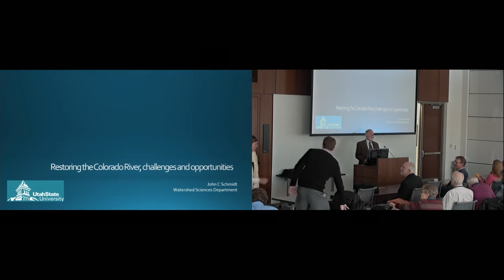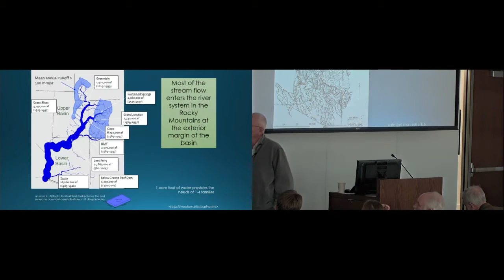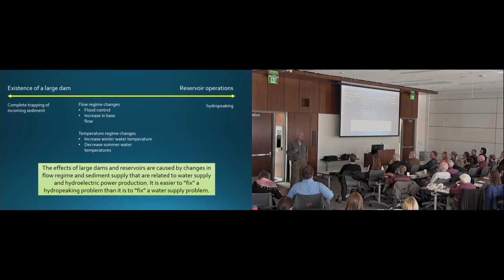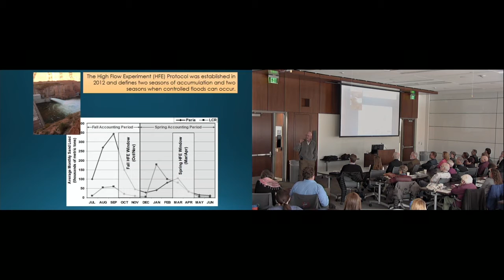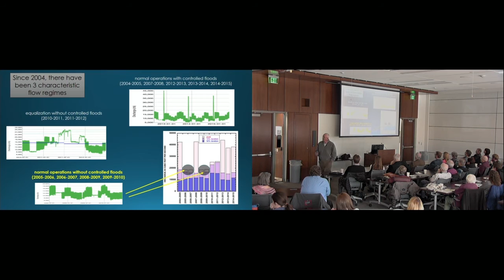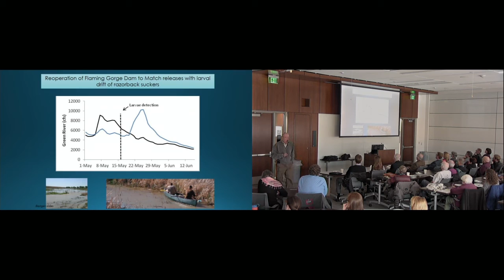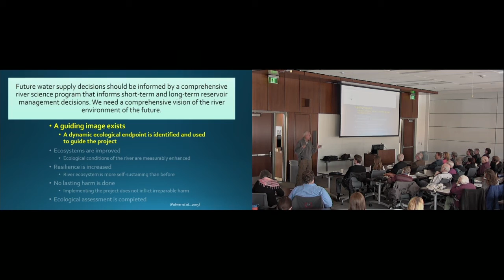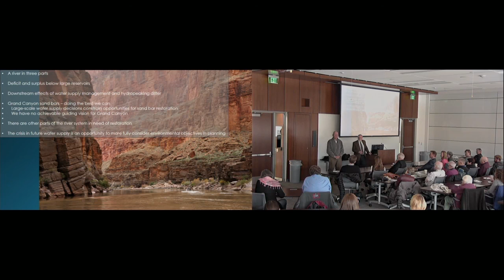Stegner Center Green Bag: Restoring the Colorado River – Challenges and Opportunities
Restoring the Colorado River – Challenges and Opportunities

12:15 – 1:15 p.m., S.J. Quinney College of Law, Room 6613.
John (Jack) C. Schmidt is Professor of Watershed Sciences at Utah State University. The watershed-scale changes to stream flow, sediment supply, and ecosystems will be reviewed, and a large-scale assessment will be provided of the environmental challenges in each part of the Colorado River network. In some places, small improvements are being achieved by re-operations of dams but elsewhere, the limiting factors to ecosystem recovery cannot be addressed without re-evaluating how societal water supply and hydropower needs are met.  Elsewhere, the fundamental agreements that regulate water supply may have to be renegotiated.

Jack SchmidtJohn (Jack) C. Schmidt is Professor of Watershed Sciences at Utah State University where he has been on the faculty since 1991. He is a recognized expert on the Colorado River and has published widely on the historical transformation of the river and its ecosystem, geomorphic processes of the Colorado River and other southwestern rivers, strategies to restore aspects of the pre-dam ecosystem, and management strategies for the river’s large dams, including the use of controlled floods as a management tool in Grand Canyon. Between 2011 and 2014, Jack served as Chief of the US Geological Survey Grand Canyon Monitoring and Research Center, the primary applied science agency supporting the Glen Canyon Dam Adaptive Management Program. He won the National Park Service Directors Award for Natural Resource Resource in 2009 and was a member of the Minute 319 Bi-national Partnership who won the Department of the Interior Partners in Conservation award in 2013 for planning and implementing a pulse flow release of the Colorado River into its former delta in Mexico.